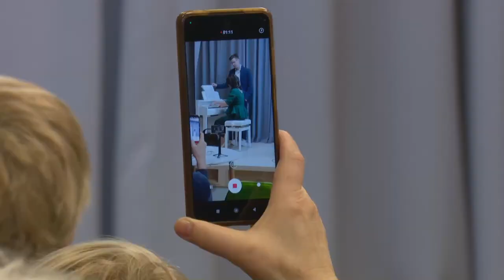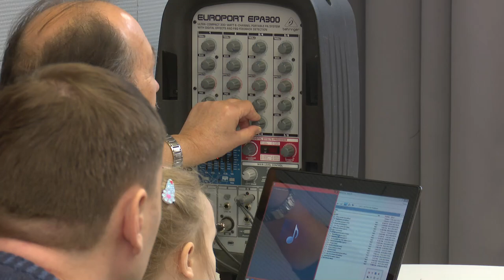Концерт ансамбля «Кантилена»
Концерт вокального ансамбля «Кантилена» «Когда часы 12 бьют…» прошел в Первой библиотеке в Одинцове. Исполнители удивили зрителей разнообразием репертуара и неповторимыми голосами.